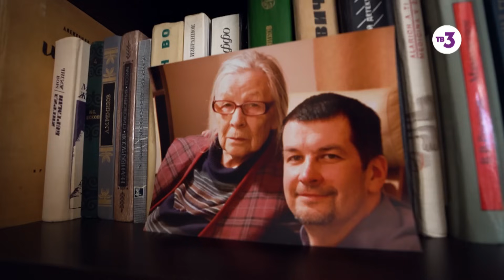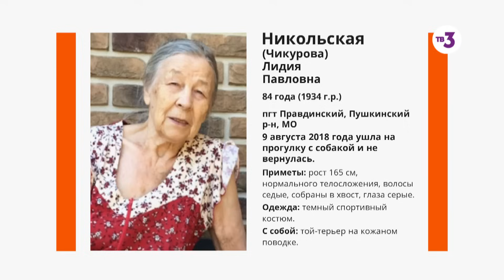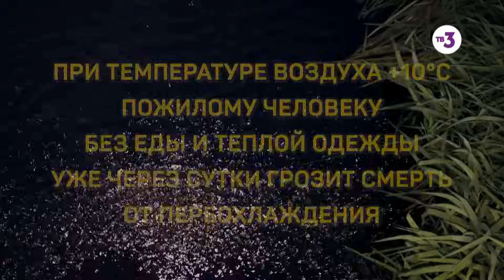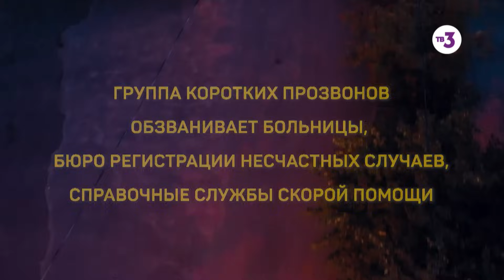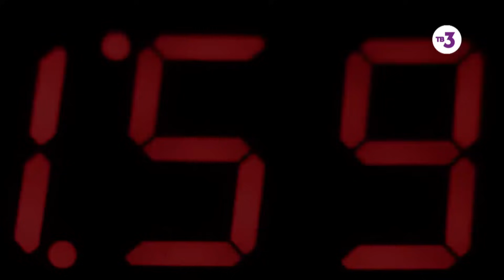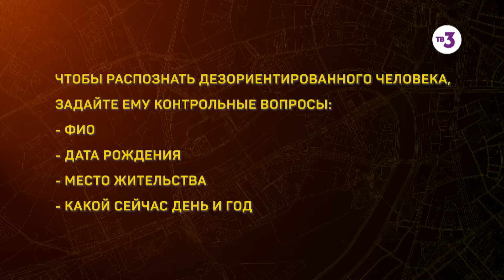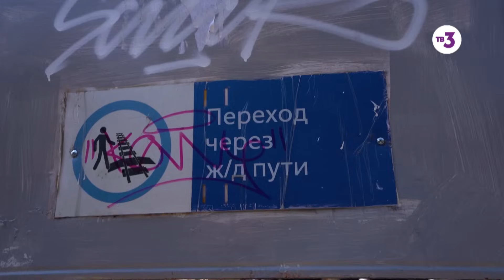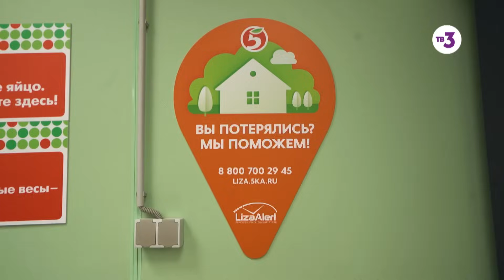Вернувшиеся, 1 сезон 1 выпуск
Два мальчика из многодетной семьи пропали в дачном поселке под Шатурой. Пенсионерка из Пушкинского района исчезла во время прогулки с любимой собакой. На поиски пропавших выдвигаются волонтеры поисково-спасательного отряда "Лиза Алерт".